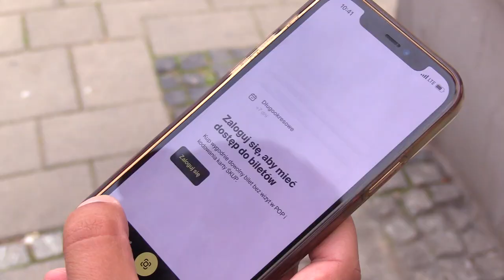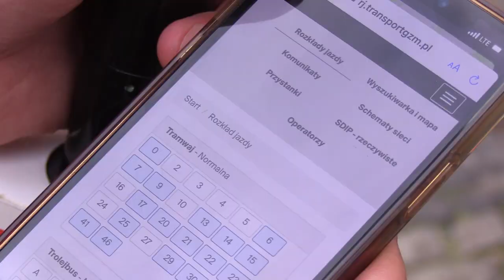Falstart aplikacji GZM 02.10.2023